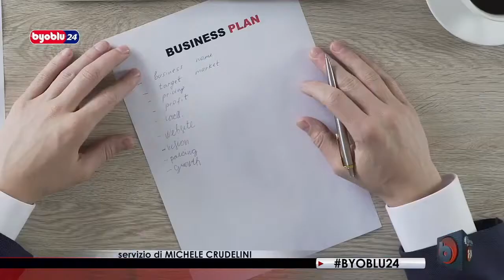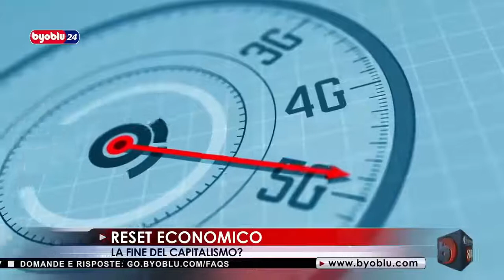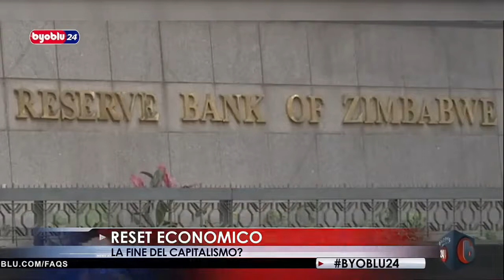𝐆𝐑𝐀𝐍𝐃𝐄 𝐑𝐄𝐒𝐄𝐓 ECONOMICO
Klaus Schwab il guru di Davos lancia l'allarme (gennaio 2020)